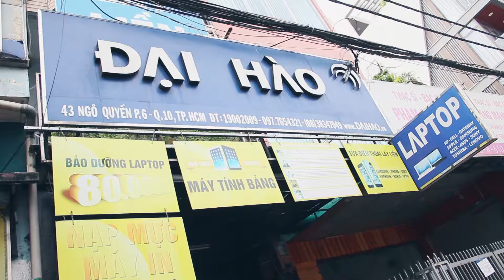Ngày đầu xuân cùng trung tâm Capcuulaptop.com mùng 6 Tết Đinh Dậu - Capcuulaptop.com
Hôm nay, trung tâm Capcuulaptop.com chính thức khai trương hoạt động trở lại sau đợt nghỉ tết âm lịch. Trung tâm rất vui mừng vì đã có rất nhiều quý khách hàng đến “xông đất” cho trung tâm trong ngày đầu năm.
Không khí xuân vẫn còn tràn ngập ở khắp nơi và ngay trong trung tâm. Tất cả các chuyên viên đều hăng hái bắt tay vào làm việc, khách hàng vui vẻ nói cười. Hôm nay, đa số khách hàng mang laptop đến vệ sinh, bảo dưỡng và nâng cấp. Có lẽ ai cũng muốn laptop của mình có thể sẵn sàng cho một năm hoạt động suôn sẻ, công việc không bị gián đoạn vì laptop hư hỏng. Vì sao để mang đến cho laptop sự chuẩn bị tốt nhất, khách hàng đã chọn Capcuulaptop.com chứ không phải một địa chỉ khác?
Đó là vì trung tâm Capcuulaptop.com luôn đảm bảo được các tiêu chí: nhanh chóng – nhiệt tình – tiết kiệm – chất lượng:
- Hỗ trợ sửa laptop nhanh chóng, sửa laptop lấy liền, rút gọn quy trình sửa chữa để không làm mất thời gian của khách hàng
- Nhiệt tình trong tư vấn, phân tích lỗi laptop, hướng dẫn cách sử dụng và bảo dưỡng laptop hiệu quả
- Tiết kiệm với chi phí phải chăng, ưu đãi nhiều đối tượng khách hàng, miễn phí nhiều dịch vụ
- Đảm bảo chất lượng dịch vụ bằng một chế độ bảo hành lâu dài và các quy định bảo hành rõ ràng nhất
Trung tâm Capcuulaptop.com chuyên các dịch vụ sửa laptop lấy liền:
4) Sửa main, cấp cứu main laptop bị vô nước, main bị phá
6) Sửa laptop mất loa, loa bị rè, loa quá nhỏ
8) Bảo dưỡng – vệ sinh laptop chỉ từ 80.000 đồng / lần
Capcuulaptop.com cũng là nơi duy nhất tại TPHCM mà bạn có thể đặt lịch hẹn sửa laptop, thậm chí là chọn chuyên viên hỗ trợ.